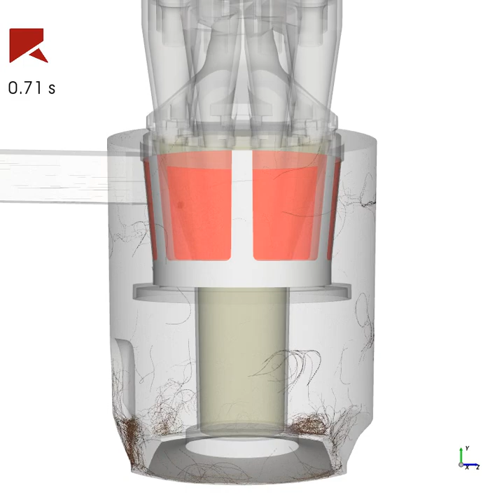Vacuum cleaner - Rocky DEM and ANSYS Fluent coupled simulation using flexible fibers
This simulation shows a 1-way DEM-CFD coupled simulation of a large number of pet hair strands inside a vacuum cleaner, depicting behaviors such as flexibility and inter-fiber interaction. The hair strands were modeled using flexible fibers with different diameters and the fluid field, obtained in ANSYS Fluent, was taken into account when solving the particle trajectory inside this multi-cyclonic device.